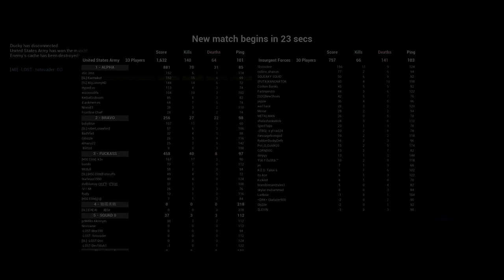Death Valley - Squad Cache Assault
A: The game in the video is a Mil-Sim (or military simulator) FPS called Squad.

Q: How often do you upload videos?
A: I try to upload 2-3 videos a week.

Q: What are your specs?
System:
-Core i7-4790k
-Maximuss VII Hero Motherboard
-MSI GTS 970 Gaming 4G Edition in two-way SLI config
-16GB of G.Skill Trident X-Series (8GB x 2)
-EVGA 850w G@
-118GB SSD for System; 232GB SSD for Games; 1TB HDD for Media Files; 4TB HDD for Video Recording
Peripherals:
-3x Asus VG248QE 24-Inch LED-Lit Monitors
-CoolerMaster Novatouch Keyboard
-Corsair M65 RGB Mouse
-Astro A50s Wireless Headphones